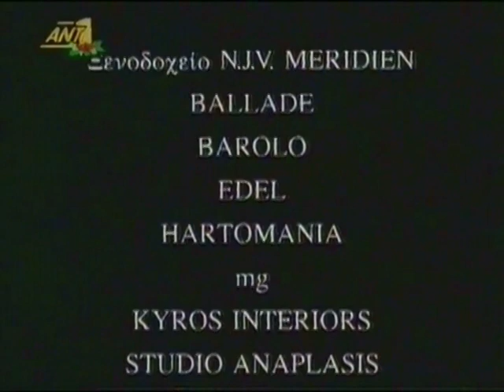ΙΣΤΟΡΙΕΣ ΠΡΩΤΟΧΡΟΝΙΑΤΙΚΗΣ ΤΡΕΛΑΣ ΑΝΤ 1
01 Ιανουαρίου 1994 στις 00.05΄ προβλήθηκε στον ΑΝΤ-1 το εορταστικό σόου "Ιστορίες Πρωτοχρονιάτικης Τρέλας" με τους Μιμή Ντενίση Φίλιππο Σοφιανό Βλάση Μπονάτσο Απόστολο Γκλέτσο Βλαδίμηρο Κυριακίδη και το Χάρη Ρώμα.